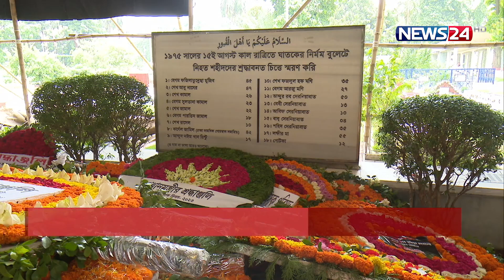শোক দিবস পালন করলো শেখ রাসেল ক্রীড়াচক্র | News24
NEWS24 Team